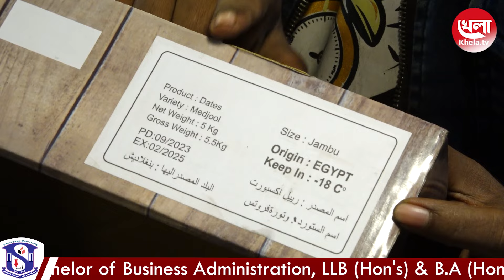এবারের রমজানে বৃদ্ধি পেতে পারে খেজুরের দাম | Khela TV